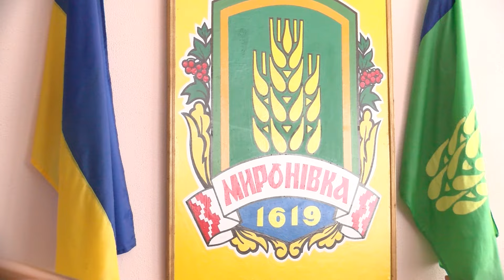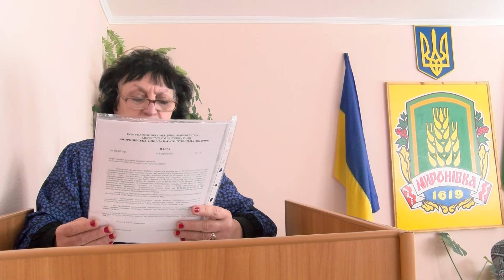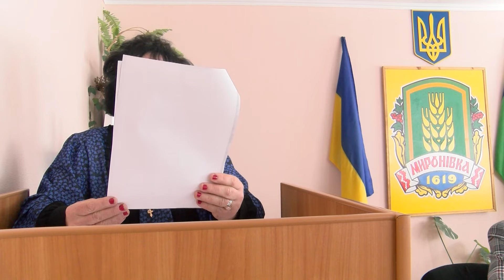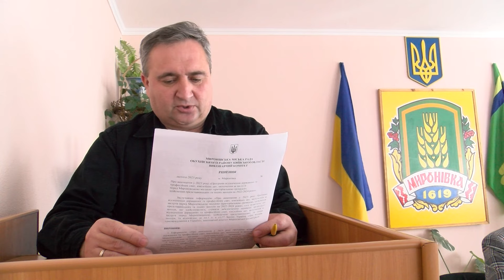Разом до ПЕРЕМОГИ! 28 02 2024 Третє засідання виконавчого комітету Миронівської міської ради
28 лютого 2024 року. Разом до ПЕРЕМОГИ!
735-й день війни
Сьогодні, 28 лютого 2024 року, відбулося Третє засідання виконавчого комітету Миронівської міської ради, на якому розглянули 78 питань порядку денного.